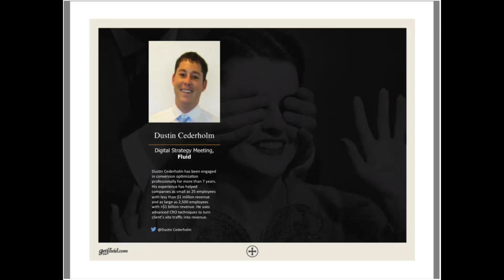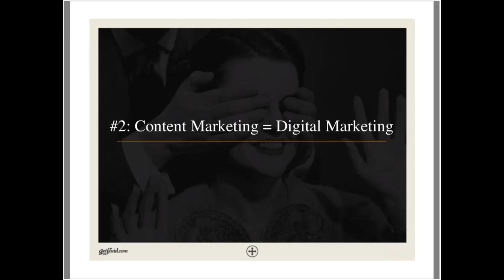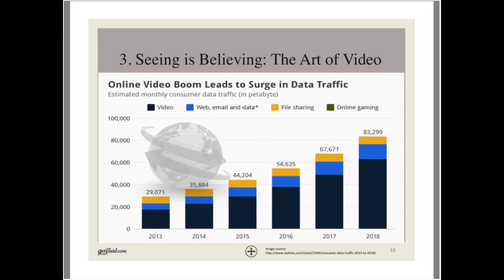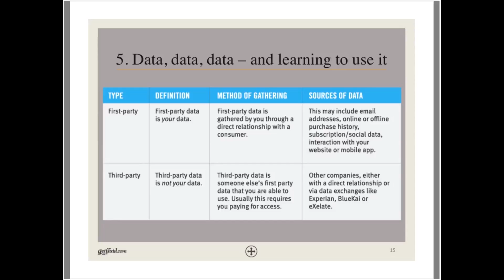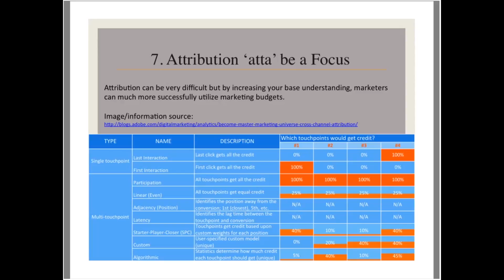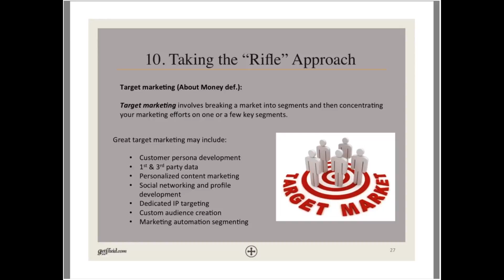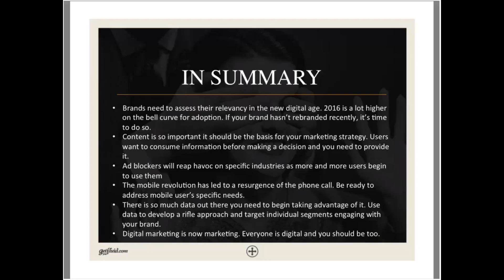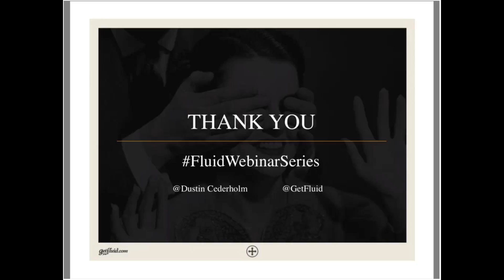2016 Marketing Predictions Webinar | Fluid Advertising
To finish off December, Fluid Advertising in Utah, held a webinar focusing on a few topics: Setting digital marketing goals, Fluid’s new year resolutions, and companies we expect big things from in 2016.. The webinar was hosted by Fluid’s digital marketing strategist Dustin Cederholm.

Below are a few of our marketing predictions for 2016:

1. Reinventing Your Brand.

2. Content Marketing = Digital Marketing.

3. Seeing is believing.

4. Social media spending will continue to go up.

5. Data…data…date. Learn how to use it.

6. Adblockers…not just a threat anymore. I

7. Attribution should be a focus.

8. The return of the phone call.

9. A new “reality”. Augmented reality.

10. Taking the “rifle” approach.